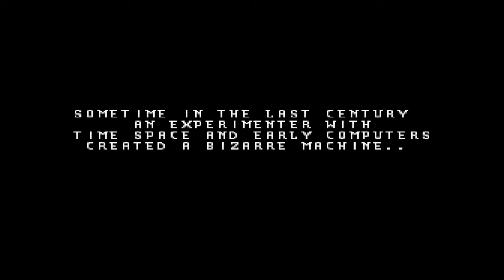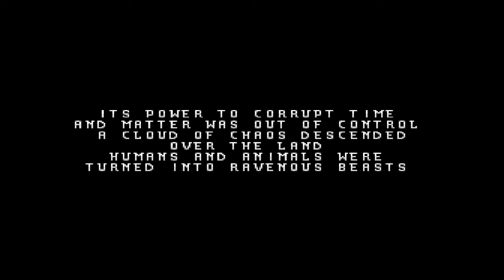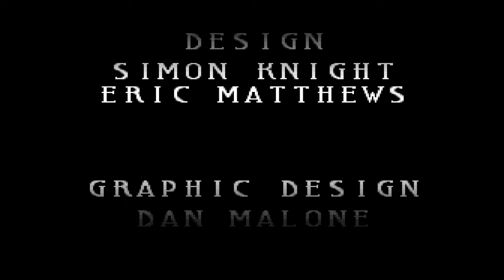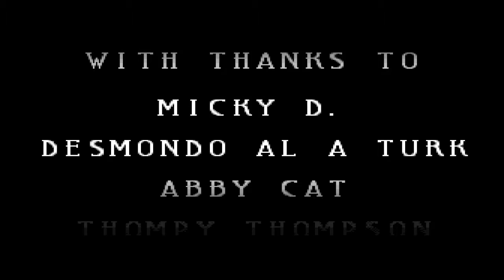Chaos Engine Player No-Death Longplay [Amiga]